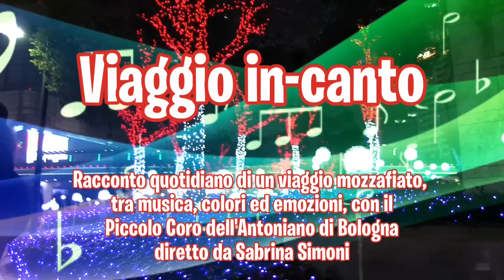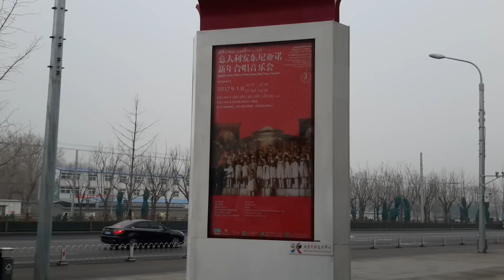Il Piccolo Coro in Cina. Viaggio in-canto: Beijini! (Episodio 9)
Racconto quotidiano di un viaggio mozzafiato tra musica, colori ed emozioni con il Piccolo Coro "Mariele Ventre" dell'Antoniano di Bologna diretto da Sabrina Simoni.

Il video è interamente realizzato dai genitori del Piccolo Coro.
Un grazie speciale a Diego Armari, Vincenzo Cutrupi, Stefano Giovagnoni, Umberto Guizzardi, Paride Lamieri e Sonia Pironi.